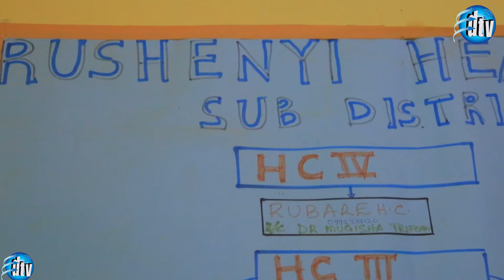Rubare Health Center IV Kugema Covid -19 (Hati twineyo Janssen/ Johnsonjohnson) yo ni eya kakatu1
kugemesa Covid -19 eshi n'amazima nibishara amaani g'omuntu? Wayetomboitira obuhereza ahari Rubare health center IV /ahirwariro erya govumenta notwaza ota ngu oyorekye obusasi bwawe?